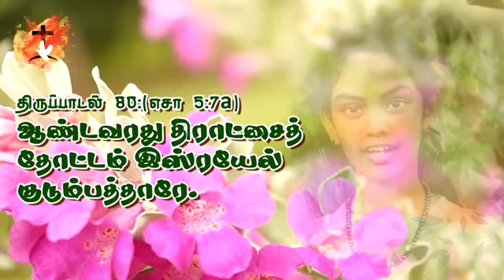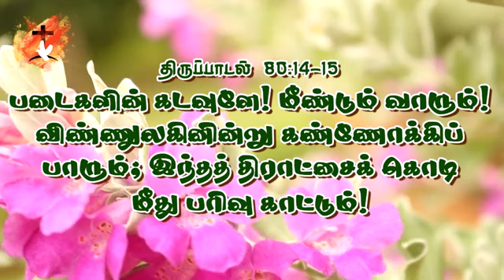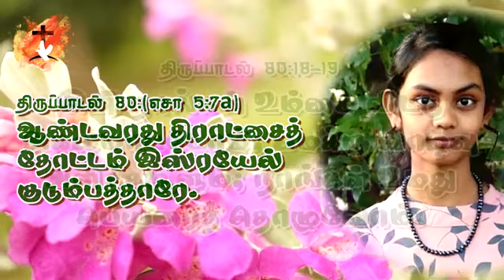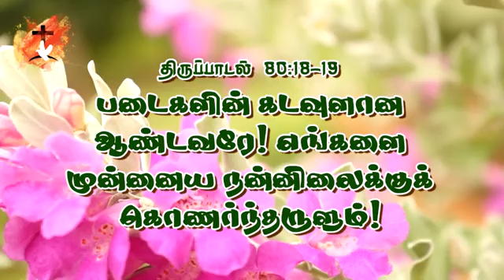THIRUPAADAL, RESPONSORIAL PSALM 80 (4-10-2020)